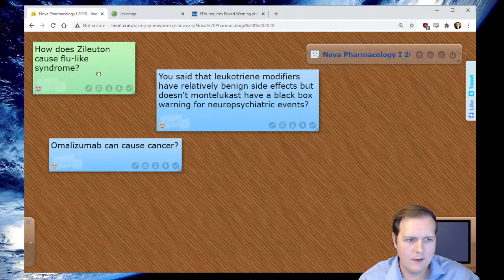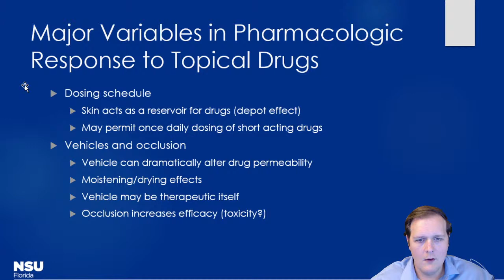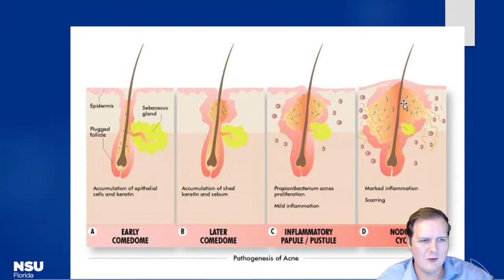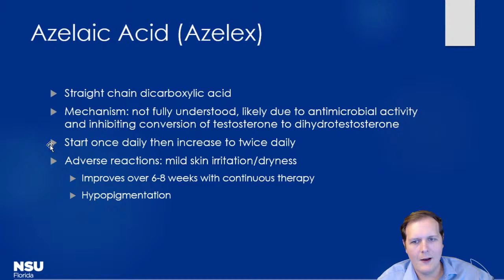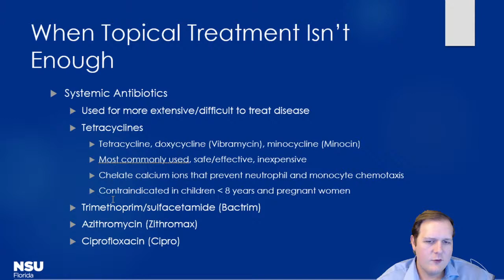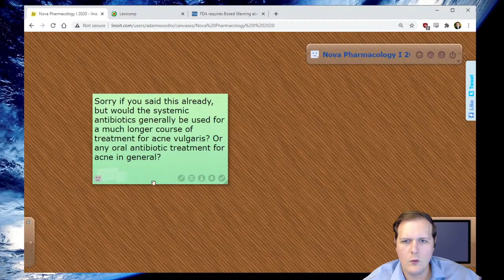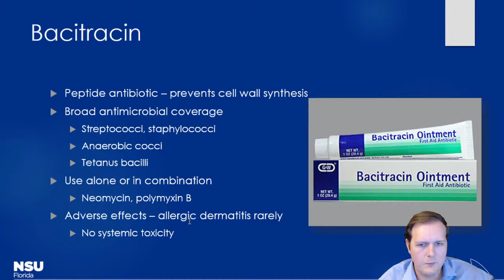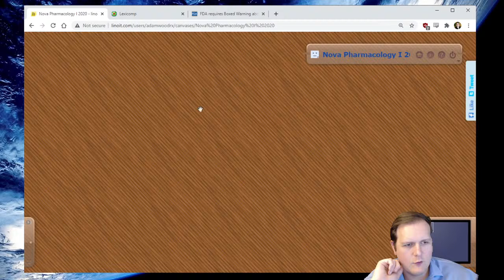NSU Pharmacology I 3:8